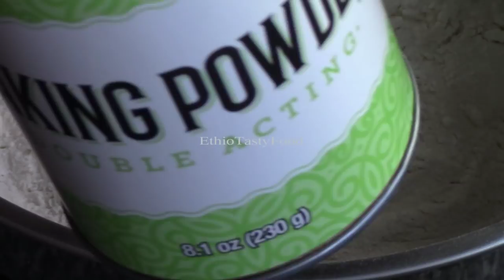ምርጥ የፆም ኩኪስ (Healthy Vegan Cookies) EthioTastyFood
EthioTastyFood channel where you can find different types of Ethiopian food recipes.  This channel contains step by step Video guide on how to make delicious Ethiopian dishes, all kinds of eaters can enjoy.